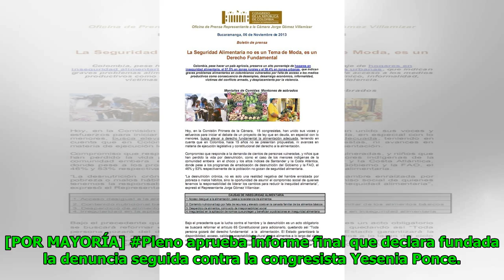El Congreso de la República aprobó con 96 votos a favor luego que la congresista fue acusada de m...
El Congreso de la República aprobó con 96 votos a favor luego que la congresista fue acusada de mentir en su hoja de vida.